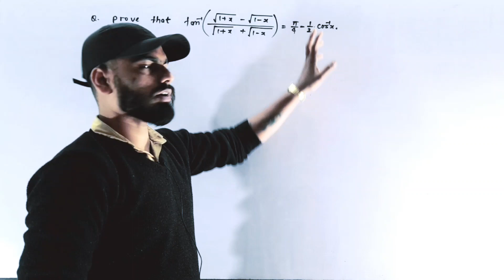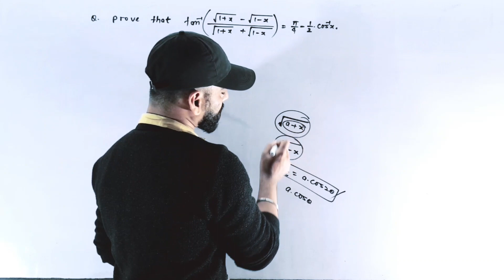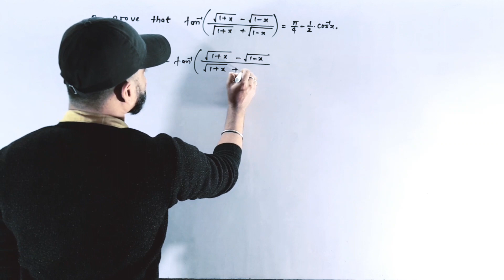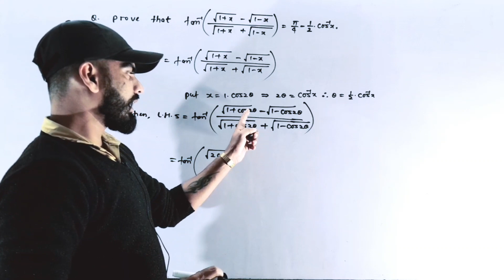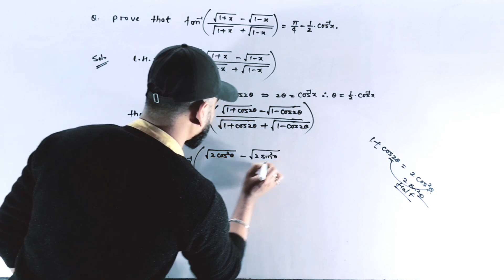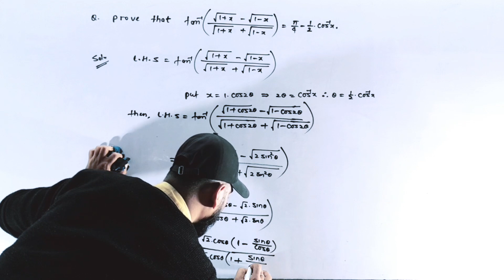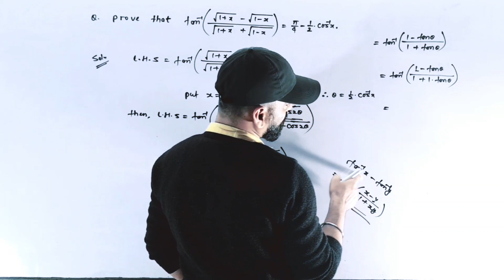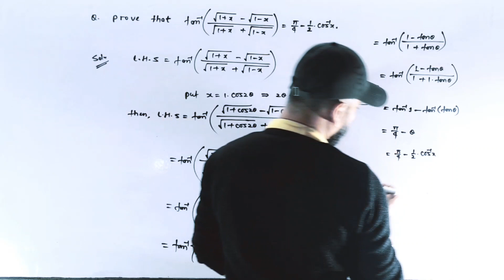class-12th I.T.F||Thekeyofmathematics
class -12th I.T.F
K.kumar|| The key of mathematics

Description:-
inverse trigonometric functions class 12 one shot
trigonometric functions class 12
inverse trigonometry class 12
class 12 inverse trigonometry
inverse trigonometry
inverse trigonometric functions class 12 formulas
inverse trigonometric functions formulas